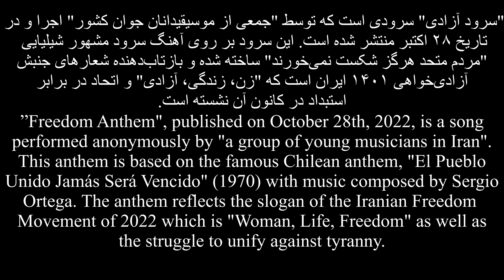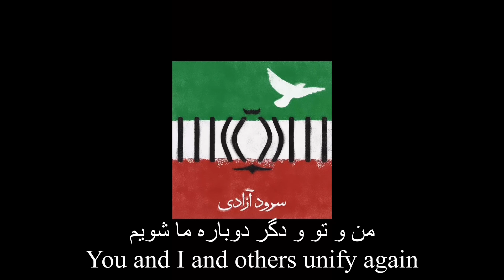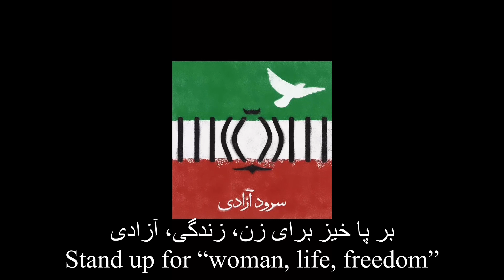Freedom Anthem - Iranian Protest Anthem سرود آزادی El Pueblo Unido Jamás Será Vencido" (English SUB)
”Freedom Anthem", published on October 28th, 2022, is a song performed anonymously by "a group of young musicians in Iran".
This anthem is based on the famous Chilean anthem, "El Pueblo Unido Jamás Será Vencido" (1970) with music composed by Sergio Ortega.
The anthem reflects the slogan of the Iranian Freedom Movement of 2022 which is "Woman, Life, Freedom" as well as the struggle to unify against tyranny.

UPDATE: The anonymous choir noted above has been identified as a group of students of the music department of the art University of Tehran.

"سرود آزادی" سرودی است که توسط "جمعی از موسیقیدانان جوان کشور" اجرا و در تاریخ ۲۸ اکتبر ۲۰۲۲ منتشر شده است. این سرود بر روی آهنگ سرود مشهور شیلیایی "مردم متحد هرگز شکست نمی‌خورند" ساخته شده (ساخته سرخیو اورتگا در سال ۱۹۷۰) و بازتاب‌دهنده شعارهای جنبش انقلابی ۱۴۰۱ است که "زن، زندگی، آزادی" و اتحاد در برابر استبداد در کانون آن نشسته است.

...شب سیاه ما سحر شود
تمام تازیانه‌ها تبر شود
 که با جوانه‌ها صدا شویم...
بر پا خیز برای زن، زندگی، آزادی
به نام زن، به نام زندگی
رها شویم ز طوق بندگی
من و تو و دگر دوباره ما شویم
قسم به خون پاک لاله‌ها
به انقلاب اشک و بوسه‌ها
در این گذار رنج بی‌امان
ز جان، ز تن، وطن مرا بخوان
که با خروش‌ بانگ سرخ نام تو
جهان بلرزد از قیام تو
دریده شد لباس بردگی
برپاخیز برای زن، زندگی، آزادی

Lyrics:
…to free ourselves from the shackles of slavery
to make our black night dawn
and all their whips become our axes…

Stand up for “woman, life, freedom”
in the name of woman, in the name of life
so that we sprouting buds become a choir
You and I and others unify again

Swear by the tulips fed of pure blood
Swear by the revolution of tears and kisses
Homeland, in this transition of endless suffering
Call me in soul and body
That with the red roar of your name
The world trembles from your uprising

The slave clothes were torn

Transcription of the lyrics:

… Shabe siaahe maa sahar shavad
Tamaame taaziaanehaa tabar shavad
Ke baa javaanehaa sedaa shavim…

Barpaakhiz baraaye zan, zendegi, aazaadi (3)

Be naame zan, be naame zendegi
Rahaa shavim ze toghe bandegi
Man o to o degar dobaare maa shavim

Ghasam be khune paake laalehaa
Be enghelaabe ashk o busehaa
Dar in gozaare ranje bi-amaan
Ze jaan, ze tan, vatan maraa bekhaan
Ke baa khorushe baange sorkhe name to
Jahaan belarzad az ghiaame to

Persian Songs With English Subtitles